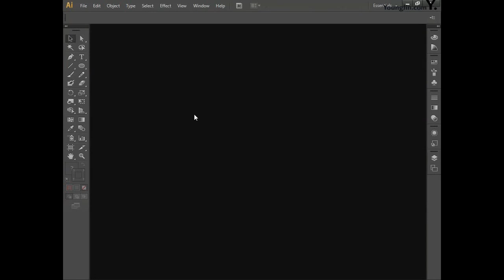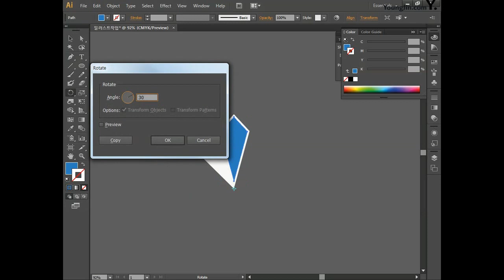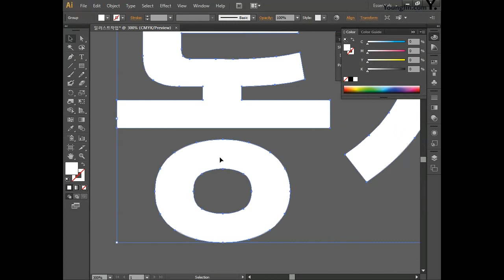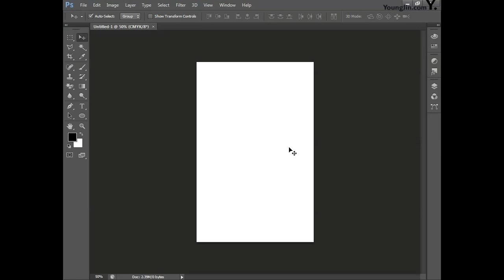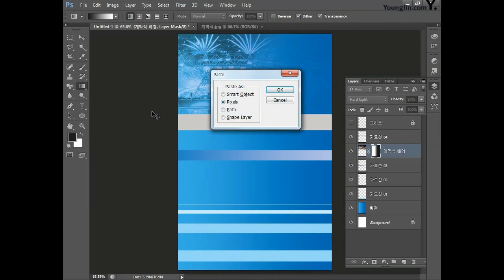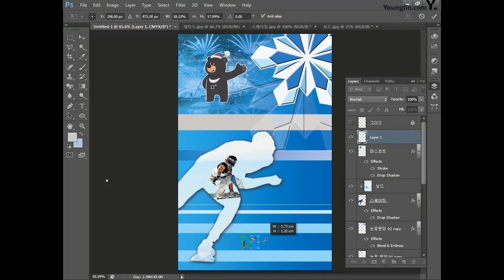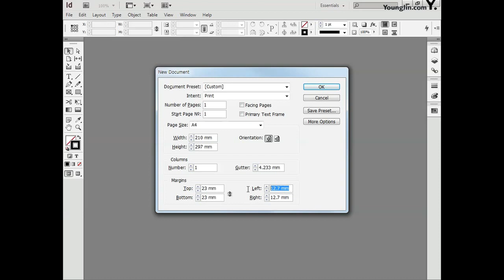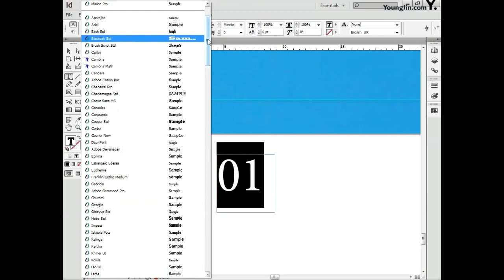[컴퓨터그래픽스운용기능사 실기] 평창 동계올림픽 포스터